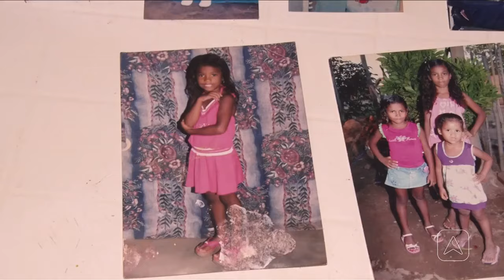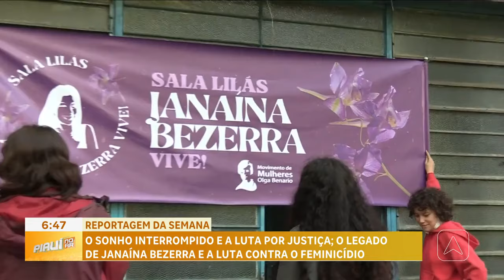Sonho interrompido: o legado de Janaína Bezerra e a luta por justiça no Piauí